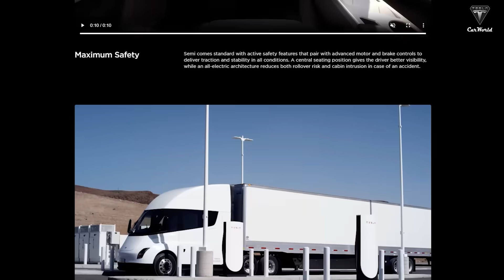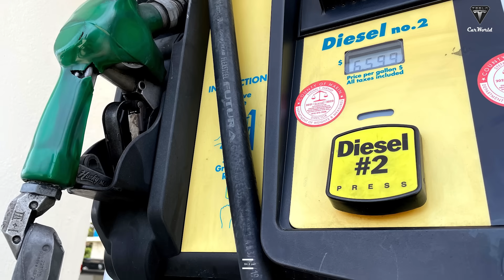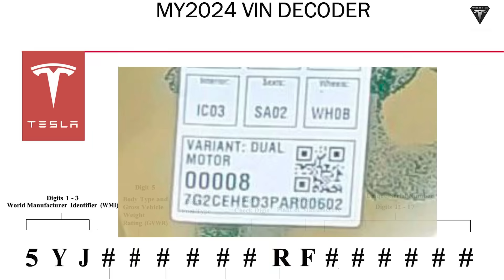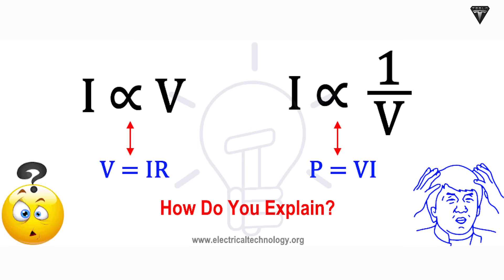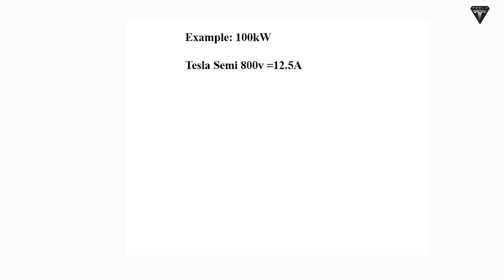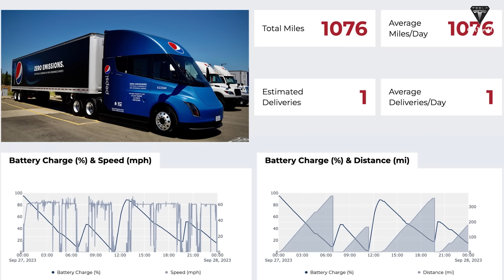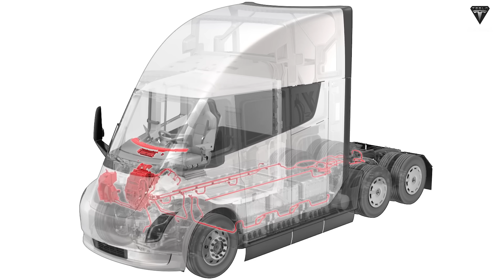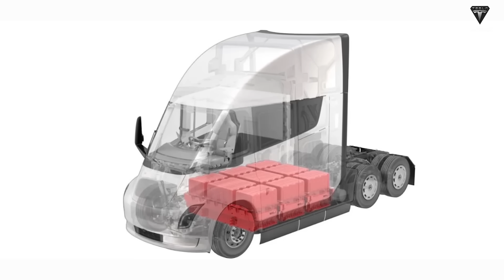Elon Musk LEAKED Tesla Semi 800-Volt Revolution! Price Cheaper 2.5 times? Just 20 min Fully charged!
🚚 Introduction:
In this groundbreaking exploration, we delve into the future of freight transportation with a focus on the Tesla Semi. From its awe-inspiring 800-volt architecture to the revolutionary impact on the trucking industry, join us on a journey through the electric highways of innovation. Discover how the Tesla Semi, alongside its sibling, the Cybertruck, is reshaping the landscape of commercial transport.
🌐 Cost Savings and Sustainability:
Uncover the secrets behind the Tesla Semi's cost-effectiveness, even as the pricing remains shrouded in mystery. We dissect the numbers, revealing substantial fuel savings, environmental benefits, and a paradigm shift towards sustainable logistics. Icons: 💰🌱
🛠️ Challenges and High-Voltage Mastery:
Delve into the intricate manufacturing challenges of the Tesla Semi, from the mighty Giga Press to the intricacies of Megachargers. Explore the significance of the 800-volt high-voltage architecture shared with the Cybertruck and understand how it propels these giants into a new era of efficiency. Icons: 🏭⚡
📊 Performance and Acceleration:
Witness the raw power of the Tesla Semi as we unravel the science behind its rapid acceleration. With a spotlight on the 800-volt system, discover how it transforms the driving experience, offering not just speed but efficiency in every electrifying mile. Icons: 🚀🔋
🔌 Charging Capabilities and Extended Range:
Explore the Tesla Semi's prowess in charging, as the 800-volt system takes center stage. Uncover how this high-voltage architecture not only speeds up charging but extends the operational range, breaking records in long-haul transportation. Icons: ⚡📈
🌍 Environmental Impact and Industry Revolution:
Unearth the environmental advantages of the Tesla Semi, reducing emissions and noise pollution. Witness how this electric behemoth symbolizes a revolution in the trucking industry, guiding us towards a future where roads are conduits for sustainable innovation. Icons: 🌿🔄
🔮 Conclusion:
As the Tesla Semi paves the way for a new era in freight transportation, we stand at the crossroads of progress and change. Beyond being a truck, it embodies a vision—a fusion of eco-friendly design, extended range, remarkable performance, and autonomous capabilities. Join us in envisioning the future where the Tesla Semi leads the charge towards a more sustainable and efficient trucking industry. Icons: 🚛🌐

01:30 Why is the Tesla Semi still a profit for drivers even when the price fluctuates?
05:54 How well do big rig and Cybertruck operate in high-voltage architecture?
08:03 Why is a high-voltage architecture the foundation for faster acceleration ?
09:59 How does the 800-volt architecture affect charging capabilities?
13:09 What challenges does an 800-volt architecture create?